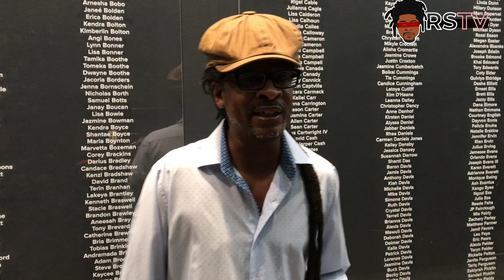David Banner Raps w/Kalonji Changa About Hip Hop and Movement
Hip Hop artist David Banner speaks to Kalonji Changa at the memorial services for Freedom Fighter Dr. Mutulu Shakur.